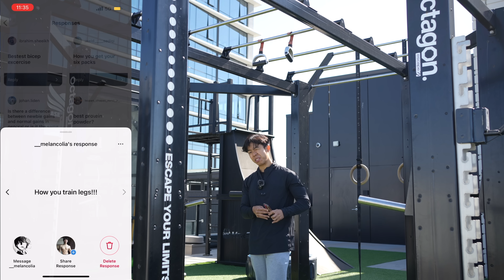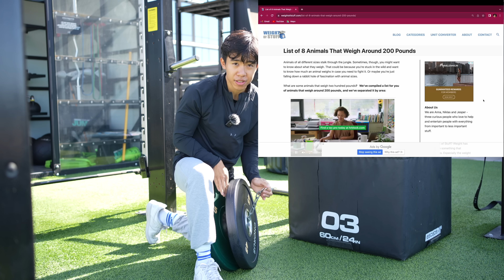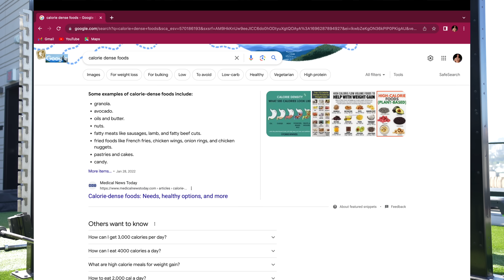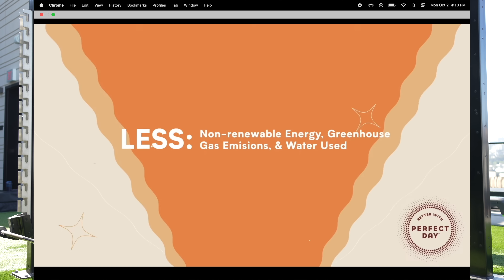How Many Reps Should You Do To Build Muscle? | Answering Controversial Fitness Questions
I put an AMA on my Instagram story to see what fitness questions you all wanted me to answer and I was shocked at all the good questions. In this video, I choose a number of those questions and give my candid / semi-controversial take on them.

► TRANSFORM YOUR PHYSIQUE.